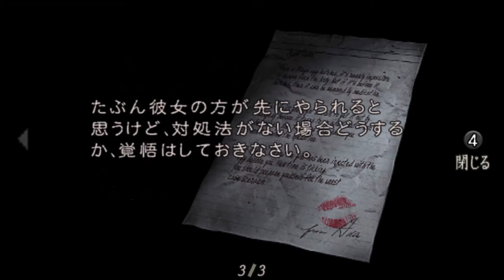【PC】バイオハザード4 スペシャルコスチューム Part.28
chapter4-3